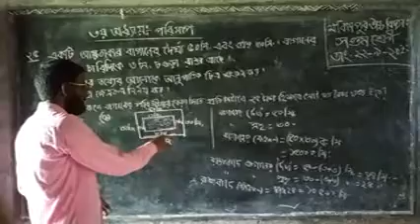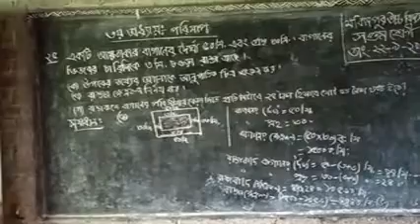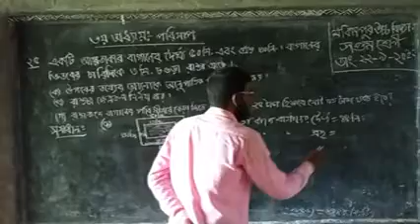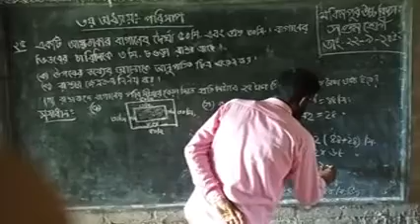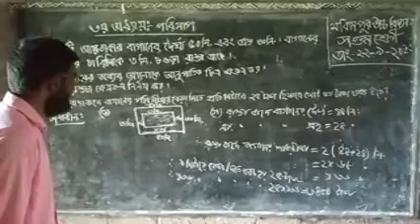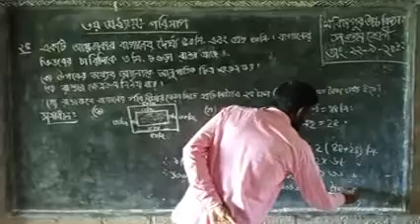Class 7 | Math | Chapter 3 | Mokimpur High School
Instructor: Md nazim Uddin
Institution: Mokimpur High School